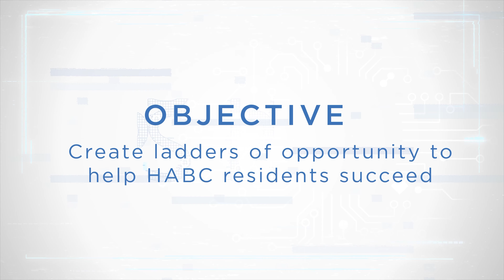HABC Strategic Plan Task 2.1.5 Complete! John Airey (Innovate)